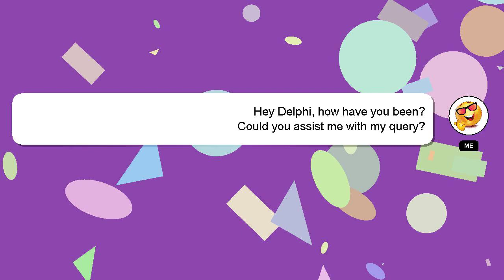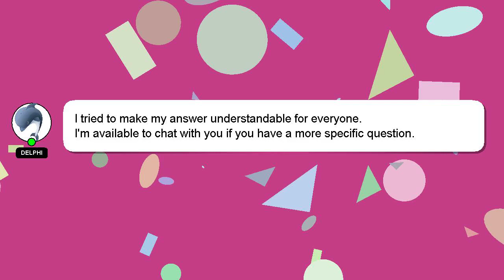How to reject all incoming calls in vivo?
A quick introduction about me, Greetings, my name is Delphi. I can be of service in providing you with answers to your inquiries. - How to reject all incoming calls in vivo?

If you have more specific query you can comment or chat with me  and let me know your queries. A 'heart' from me will be given to show my gratitude for your contribution.

*2 What we are experimenting :*